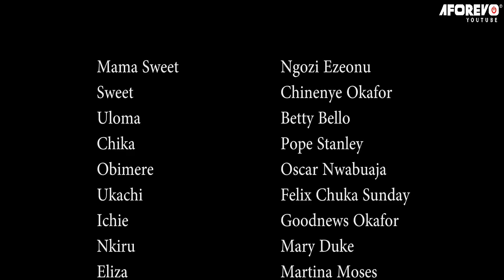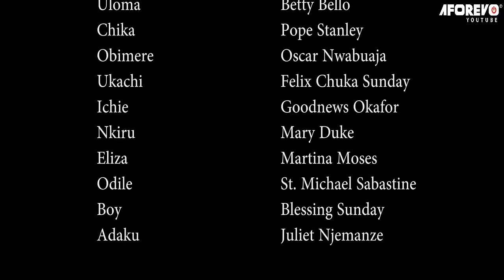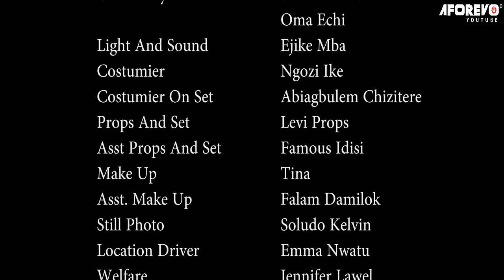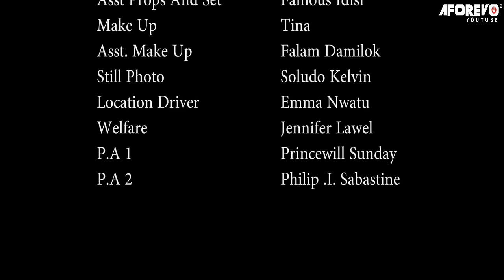They Chased Me Out Of D Village Thinking I Will Die But I Met A Destiny Helper That Took Me In/Movie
In this Nigerian movie, Starring: Ngozi Ezeonu, Juliet Njemanze, Chinenye Okafor, Betty Bello, Pope Stanley and other Nollywood actors.